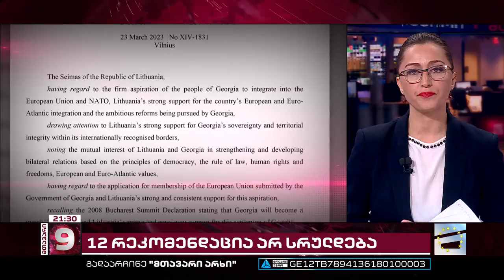ლიეტუვის პარლამენტის რეზოლუცია საქართველოზე და შეუსრულებელი რეკომენდაციები